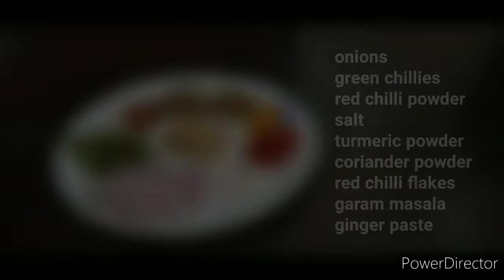|| chicken stick kabab || ramadan special by zaika ncr